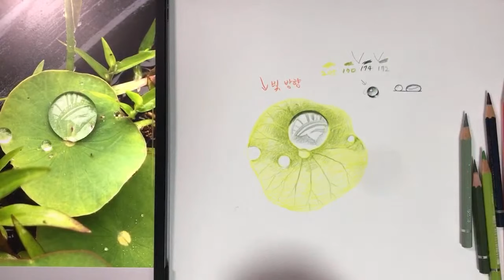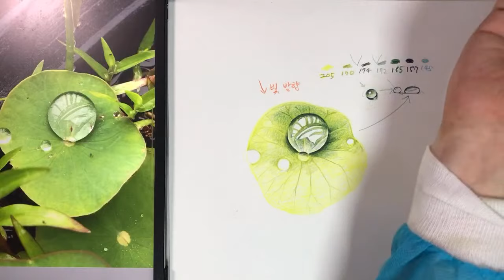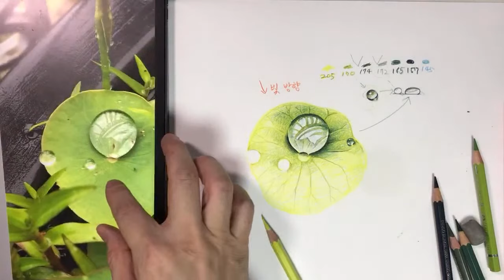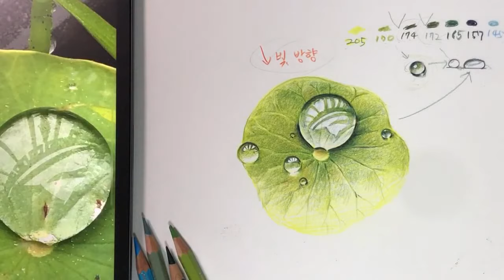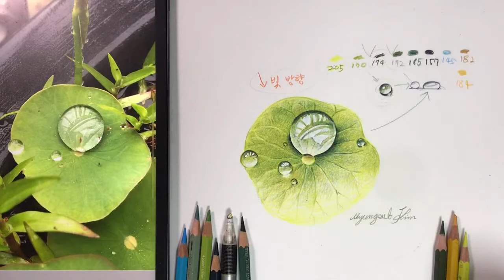물방울 그리기 Drawing droplets#수채색연필#보타니컬아트#Watercolor Pencil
수채색연필을 사용해서 물방울을 그립니다.